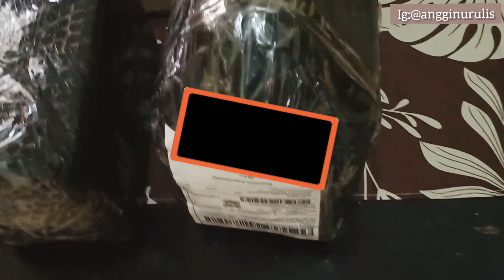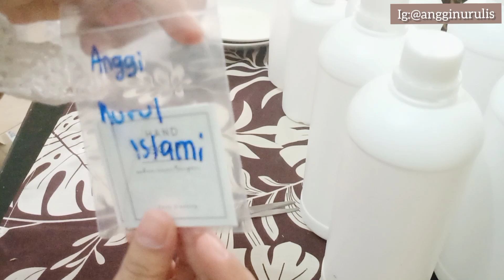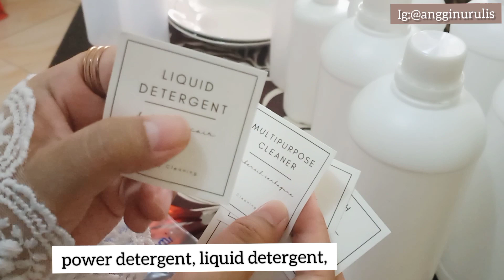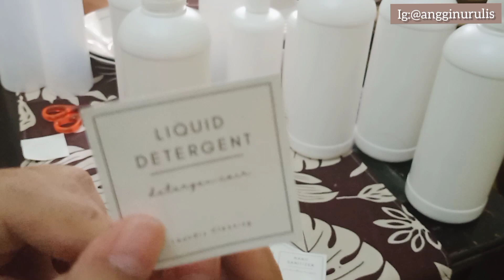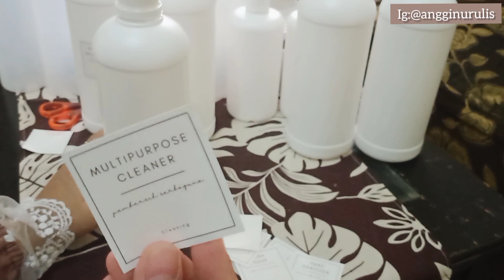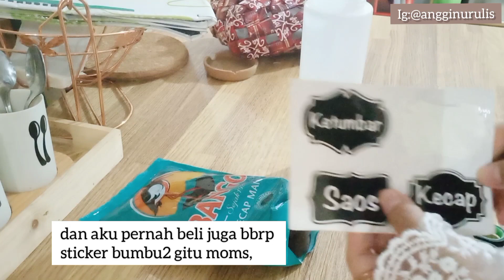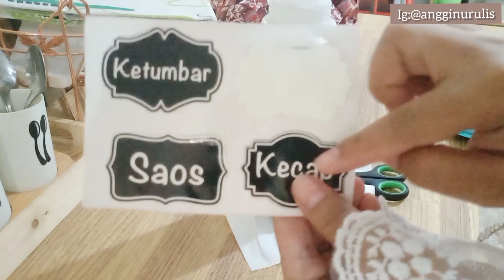Shopee Haul Peralatan Dapur Serba Putih || Unboxing dan Review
Assalamualaikum moms, di daily vlog kali ini aku mau : Unboxing dan review shopee haul peralatan dapur serba putih.  Semoga suka dengan videoku ya moms.

- tatakan gelas dari Ikea (aku beli langsung di Ikea Bandung )

Record : Vivo V15
Edit Thumbnail : Polish
Edit Video : Inshot

-Cozy place (prod. by Daystar)
- Your lie ( prod. by Daystar)
-BGM  president~happy family (intro)